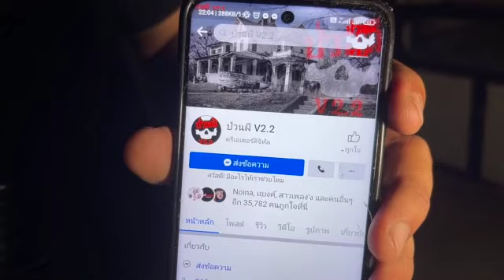มัดรวม EP.116 เจอดีกุมารที่วัดร้าง